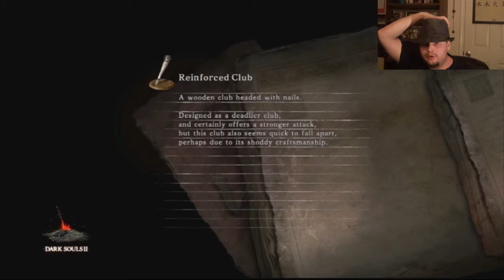Dark Souls 2 Scholar Of The First Sin EP.3 (The Last Giant)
So why does the giant look like a tree and why does it have a hole in its face?